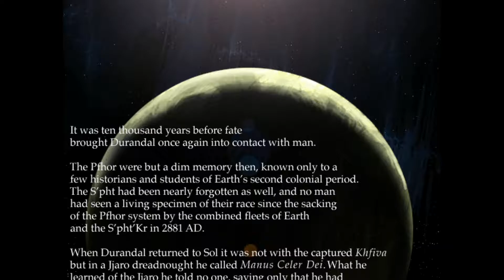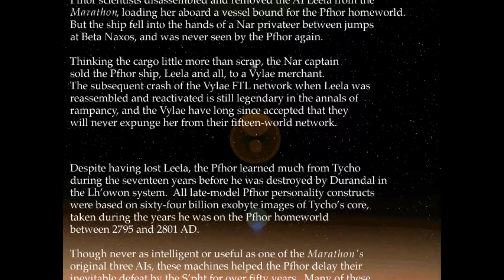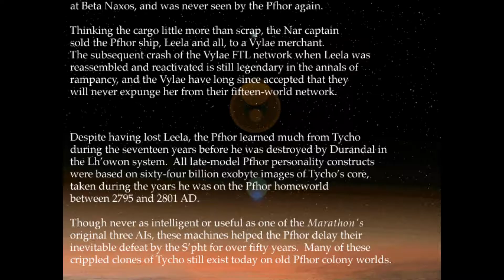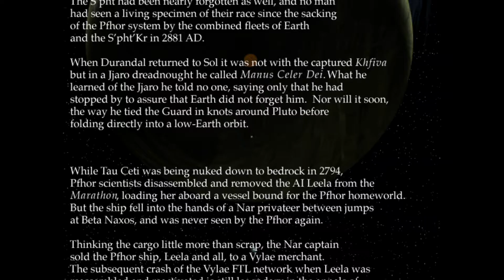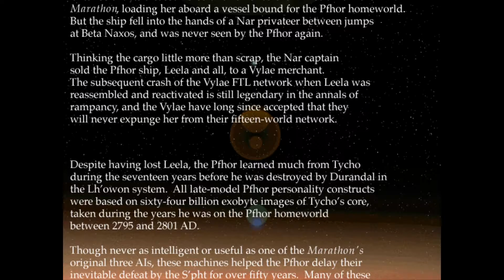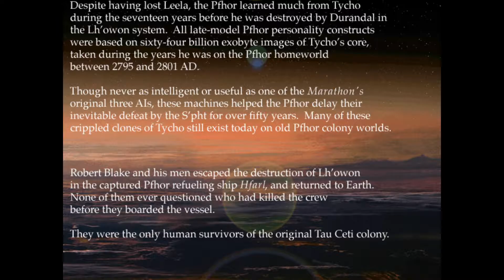Let's Play Our Big Dumb Childhood: Marathon 2, Part 33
Let's Play Big Dumb Marathon 2.

In which we reach the (first) thrilling conclusion to this dope-ass duology. Join us next year for the second thrilling conclusion: Marathon Infinity!